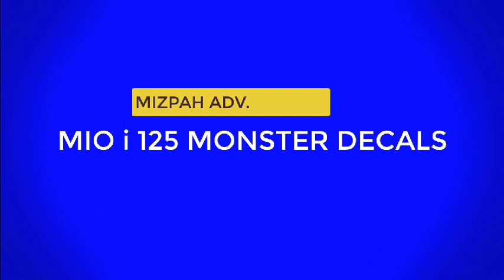Mio i 125 m3 monster decals sticker design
Material xjet vinyl sticker high glossy Quality outcome 👌
Heatgun
Squeegee
Cutter

yamaha mio i 125 linis panggilid tune up part 2 m3 mio i 125 magneto problem rust problem,
yamaha mio i 125 vs mio soul i 125,
yamaha mio i 125 vs honda click 125i race,
yamaha mio i 125 vs yamaha mio soul i 125
yamaha mio i 125 vs yamaha mio i 125s
yamaha mio soul i 125 s 2020
yamaha mio soul i 125 price 2020
yamaha mio 125i 2020
yamaha mio i 125 specs 2019

mio i 125 stock decals
mio soul i 125
yamaha mio soul i 125
hello kitty sticker decals
mio hello kitty decals
yamaha mio i 125
yamaha mio i 125 sticker
yamaha mio i 125 sticker design
yamaha mio i 2020
yamaha mio i 125 2020
mio i 125 magenta
mio i 125 magenta lights setup
mio i 125 magenta sticker design
mio i 125 decals design magenta
best decals for mio i 125 magenta
mio i 125 hello kitty design
mio i 125 hello kitty decals
hello kitty mio i 125
mio i 125
MOTORCYCLE DECALS INSTALLATION-DIY